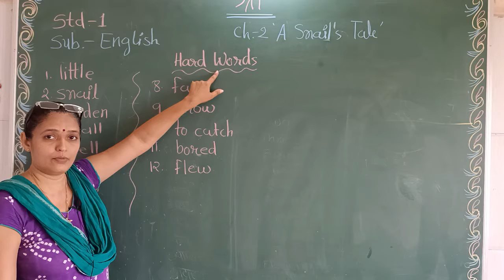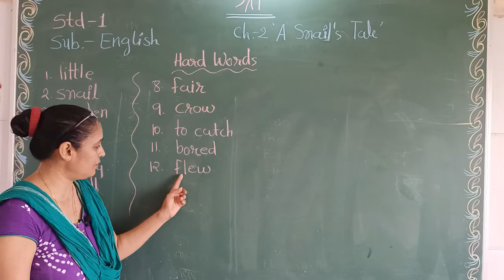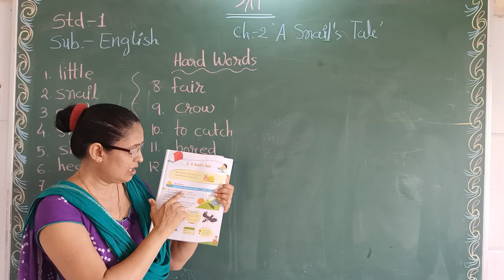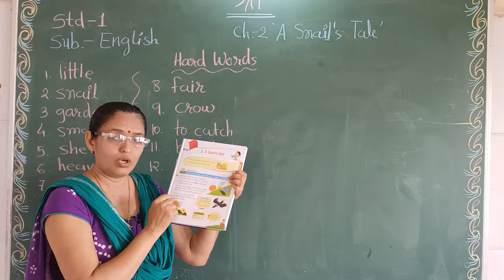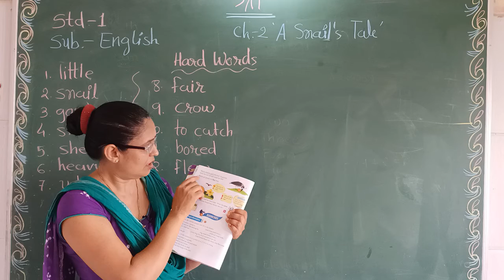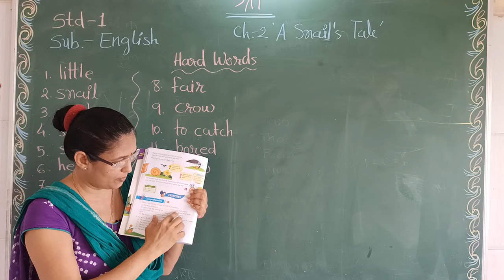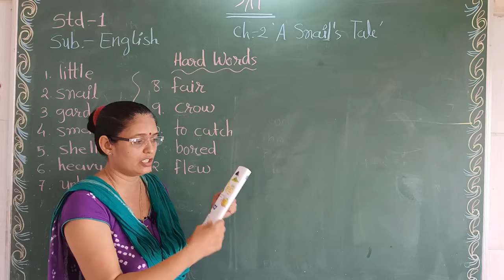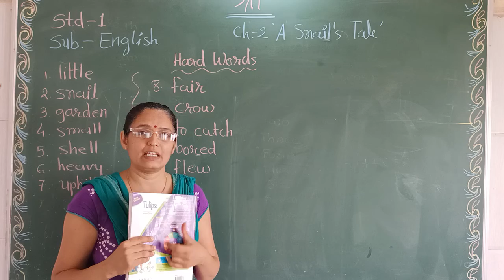std 1st english ch 2 A snail's tale